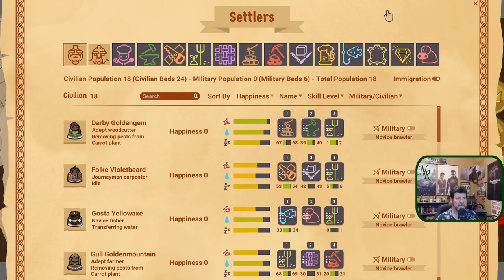Mountaincore Ep 9 | We Need An Army!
Hey Folks! Welcome to Mountaincore!

Settle an untamed wilderness with the might of Dwarven engineering and thoughtful planning! Design and build your colony towards fame and fortune in a deeply-simulated fantasy world. Chill out in peaceful mode with a bustling settlement, or fight for survival against monsters and invasions!

Current Features:
- Start with 7 dwarves but you can build and support a population of hundreds
- A simulated world with changing weather and seasons that have a big impact on gameplay
- Every one of your settlers has their own needs and desires to fulfill as they work together for the common good
- A deep crafting tree that leaves no natural resource unused, tied together into satisfying production chains
- Progress through skill tiers to craft better tools and weapons
- Trade with merchants to increase your wealth even further
- Form up and train your military to battle monsters and invaders...
...or play in Peaceful Mode to chill out with a relaxing city-builder experience

Future/Roadmap Features:
- Take a party of adventurers to explore other maps and locations - including the maps of other players!
- Play as other races such as Orcs and Humans with wildly different gameplay mechanics
- Attract and house nobles to build your prestige to unlock further advancements
- More dangers and hurdles to overcome such as food spoilage and even worse monsters
- More treasures and rewards to be found such as monstrous crafting materials and legendary items

For those of you that are new to the channel, Noble Rambler creates Let's Play videos that demonstrate game play with commentary (in English), in a clean-language, friendly atmosphere, so that the majority of the content is entirely family-friendly. He plans to build a library of Open-World and Strategy game series over the next many years for your entertainment.